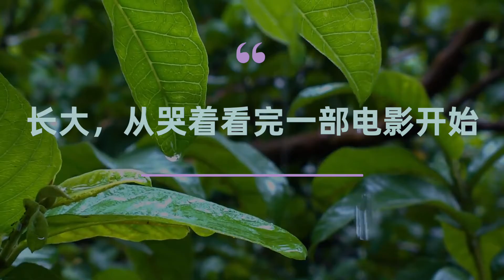长大，从哭着看完一部电影开始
枕上诗书闲处好，门前风景雨来佳。

每重看一次电影，都是温习一次人生。

有人说：“电影出现以后，我们的生命比起从前至少延长了三倍。”

深以为然，近年来每有闲暇，总会抽空温习几部过去的电影。

很多影片，初看时匆匆掠过，不解其意，随着岁月流转，剧情也渐渐淡忘。

时光在变迁，心境在变化，如今重温才发现，那些看过的影片，一帧一帧，全是现实生活的影子；一句一句，道尽了人生滋味。

人，也渐渐明白了那句：初看不知影中意，看懂已是影中人。

《那些年，我们一起追过的女孩》

不再青春的年纪，终于读懂了爱情。

“如果当初我勇敢，如果当初你坚持，我们的结局会不会不一样？”

电影末尾，柯景腾站在沈佳宜的婚礼上，幻想着他在当年的那次争吵中，承认了自己的幼稚，拭去了她的眼泪。

或许那样，现在站在台上挽着她的双手，发表致辞的新郎就是自己了吧。

这样的“如果”，在青春结束后的很多年里，很多人都曾反反复复地想过几遭。